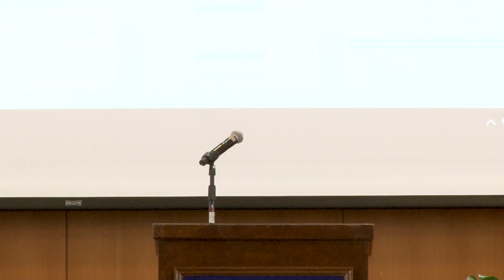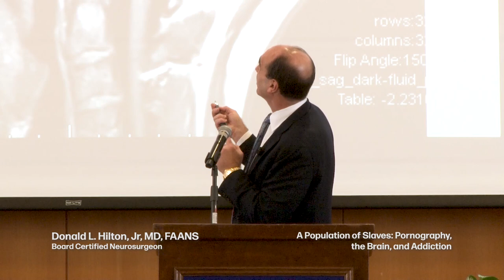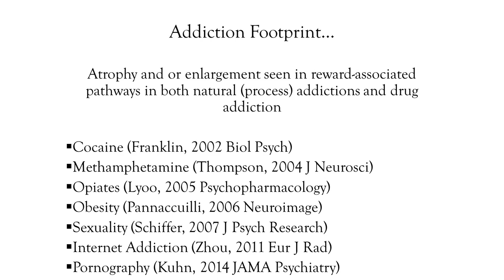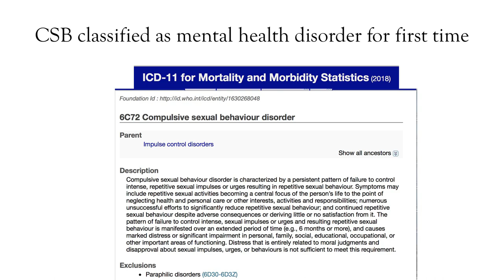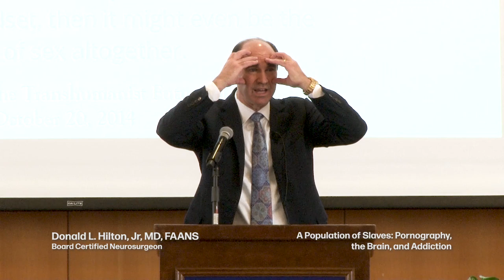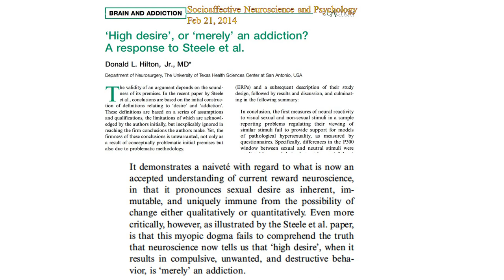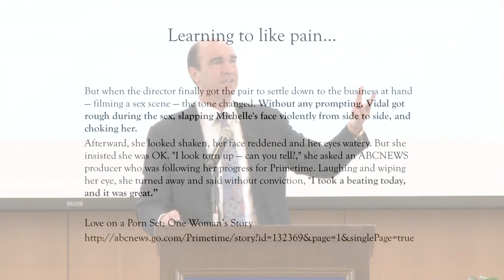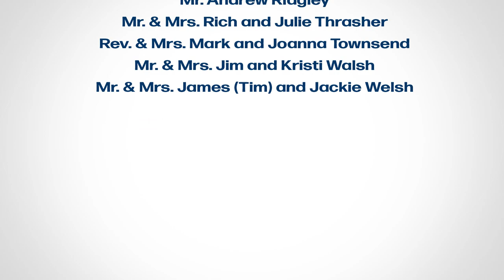Pornography: The New Drug (2 of 11) Donald L. Hilton, Jr., MD, FAANS | A Population of Slaves